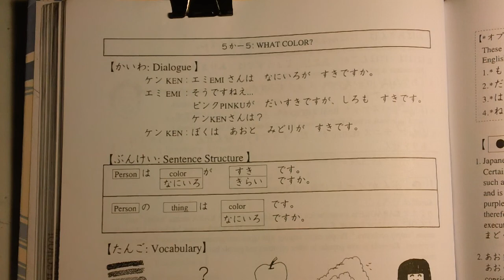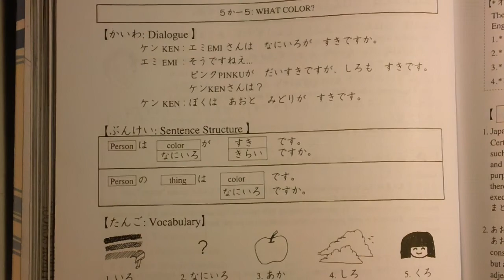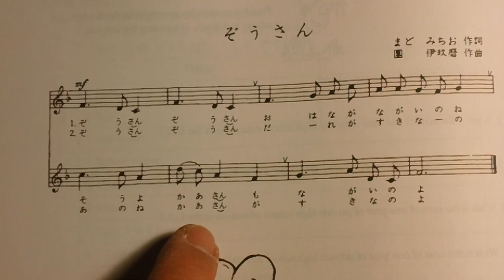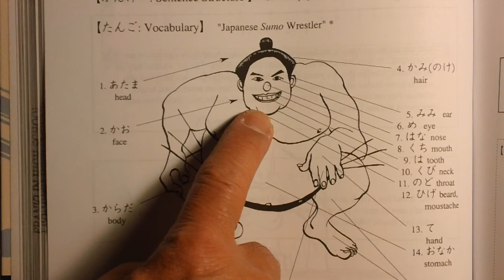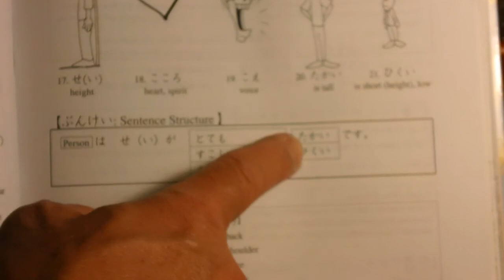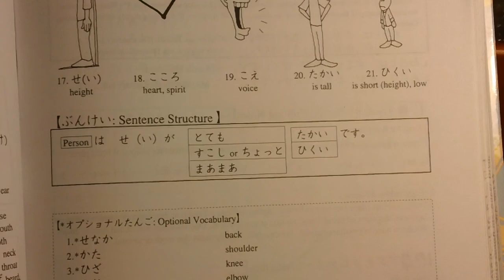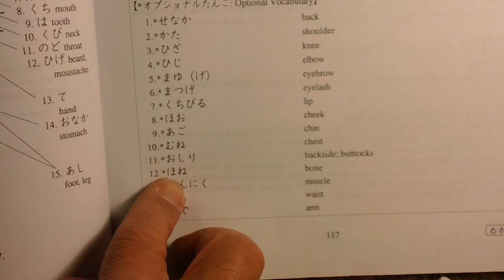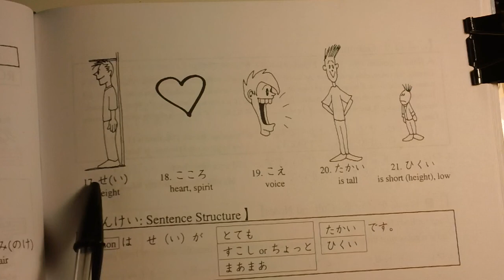3/18/2020 Chapter5-5 dialogue and Chapter6-1 intro I am tall.